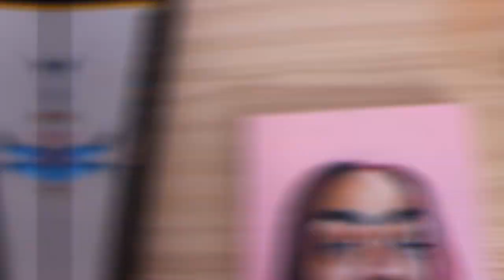DRAWING "CRYBABY" [FIRST PIECE ON WOOD]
A R T I S T  I N F O

Tanaé. 28 year old freelance artist and content creator, located in Chicago.

My web series "Drawings To Doze Off To" premieres every Tue/Wed at 10pm. It's a 30 minute show for the sleep-deprived, featuring me drawing while speaking softly over jazz music about art and anything else that comes to mind. Feel free to stop by and leave a message! Or watch until you fall asleep :)

D R A W I N G

Color pencils
Pastel Canvases
Drawing pads
Gel pens
Face mask

P R I N T I N G

Sticker paper
Refillable Ink cartridges - NO LONGER AVAILABLE

S H I P P I N G

Small mailers
Large mailers
Plastic slips
Bubble wrap/Fragile stickers
Stretch wrap - NO LONGER AVAILABLE

Camera - Canon EOS Rebel t3i (NO LONGER AVAILABLE
50mm lens
Umbrella lighting
Ring light
Diffuser for Ring light
AC Power adapter

Gaming Laptop
Gaming Mouse
Desk/mouse pad
2 TB External HDD
USB Condenser Mic
Rose gold controller